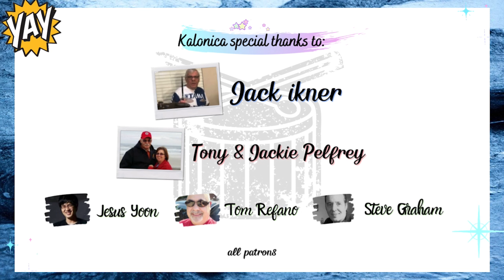Earth, Wind & Fire - Let's Groove [ cover ] Drums & Percussion by Kalonica Nicx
!Warning!
Real, live recording; no replace, no playback.
I am very thankful if you like, enjoy, and support my drumming
thanks ^-^

Innovative mindset^^

*Support me!

Jack Ikner
Tony & Jackie Pelfrey
Jesus Yoon
Tom Refano
Steve Graham

Supported by :
Drum: TAMA